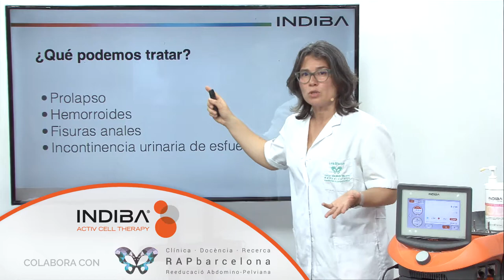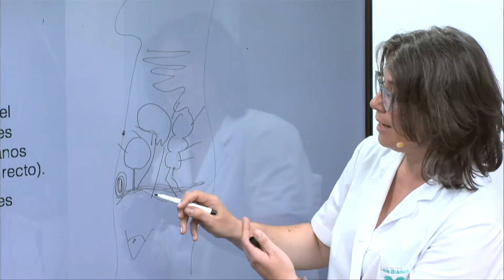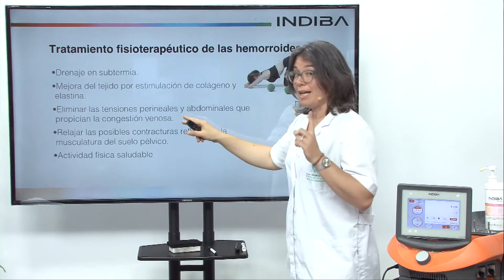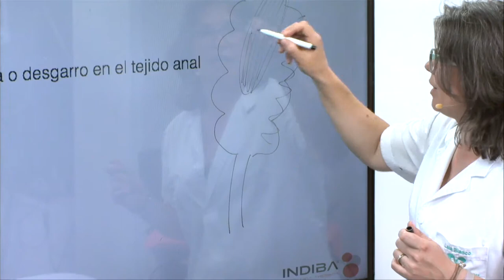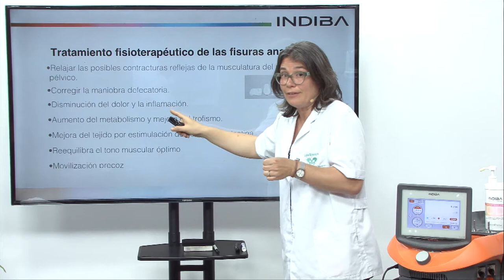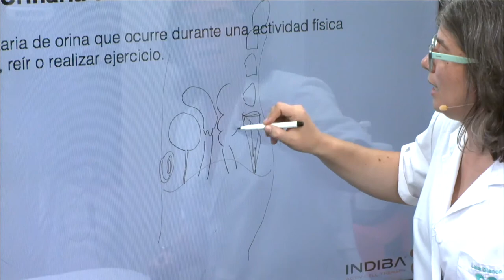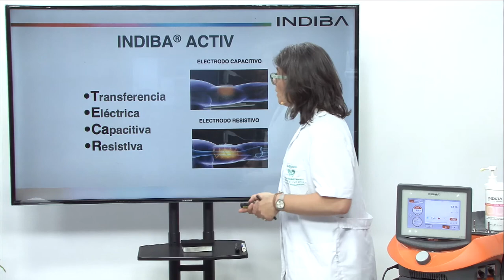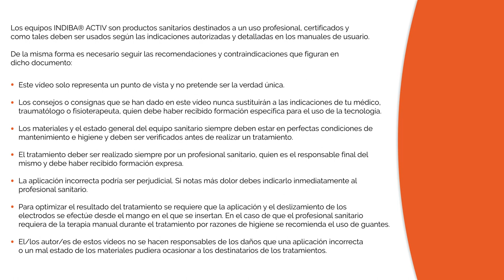INDIBA ACTIV en el tratamiento de la patología uroginecológica Incontinencia, prolapso